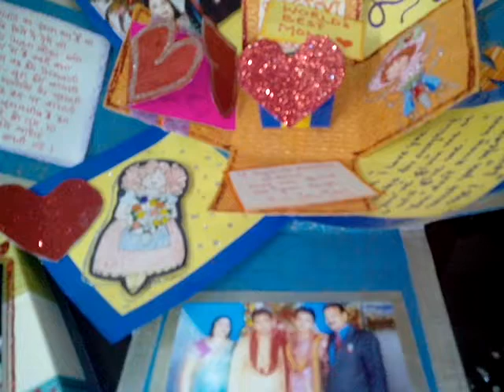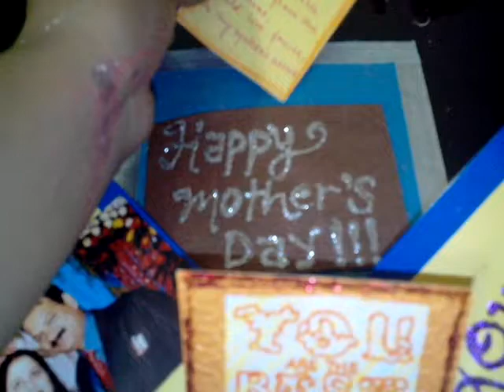Exploding Box Handmade Card- mother's day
Beautiful Exploding Box card for Mother's day.

this card has been a hit this season.

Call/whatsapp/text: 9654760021